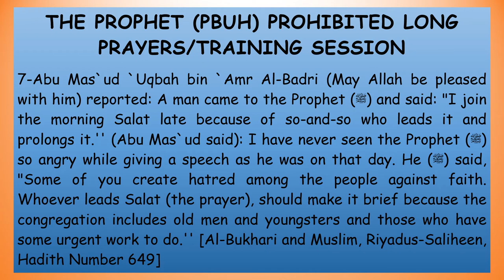Training & Education in Islamic Managment Theory